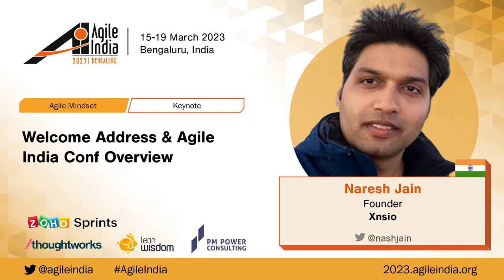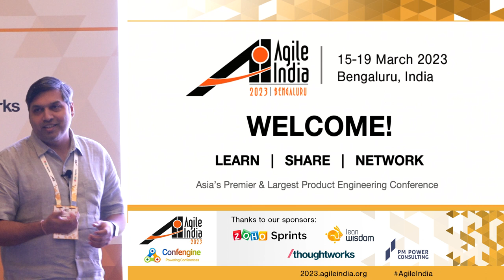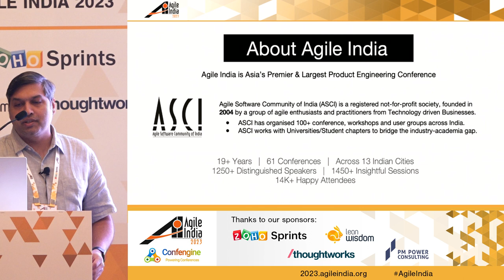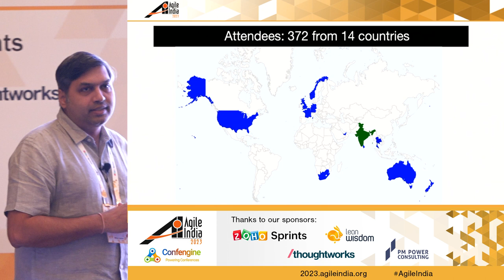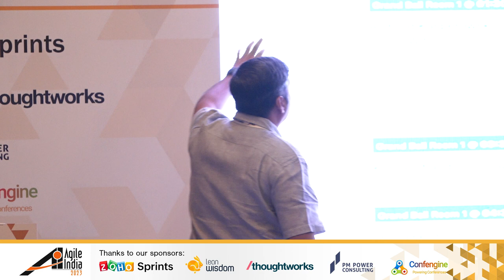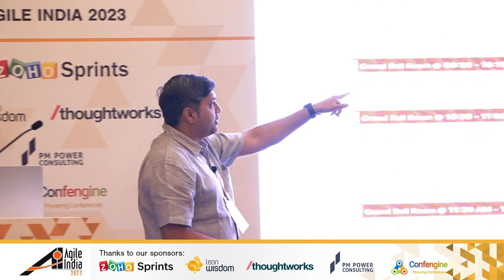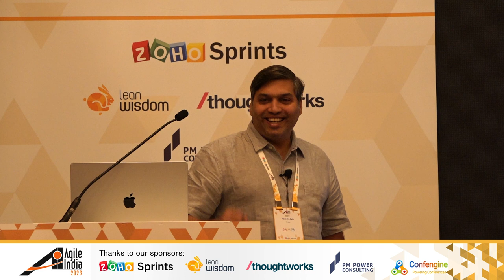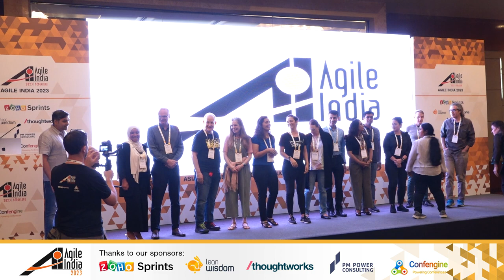Welcome Address & Agile India Conf Overview by Naresh Jain AgileIndia 2023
Welcome Address and Agile India Conf Overview. Here you will get al the important details you need about the conference. So don't miss it.